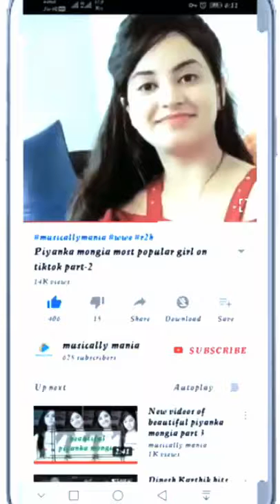New TikTok Video | August TikTok Video 2019 | Hot TIkTok2019